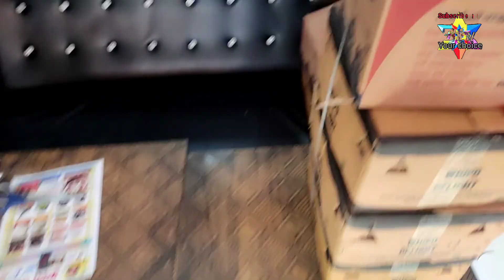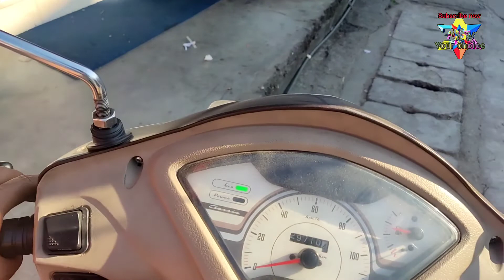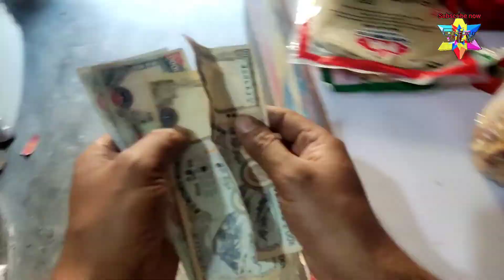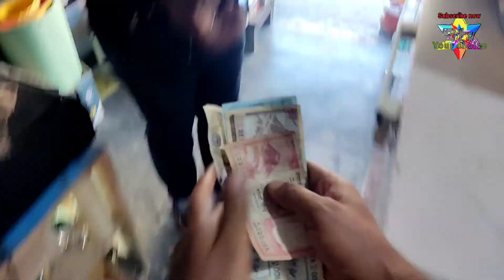Brothers Bakery Dharan / Cake delivery to Dharan area / Dharan bazaar Nepal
Dharan area bhari cake chahiyama Brothers Bakery lai samjhanuhosh.